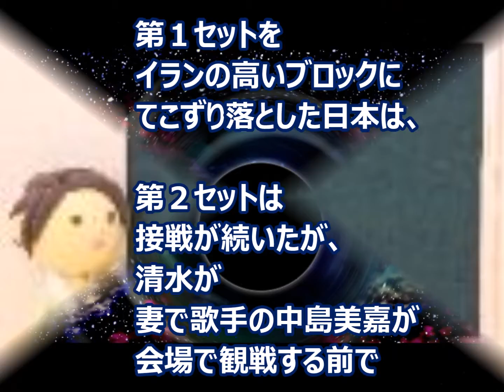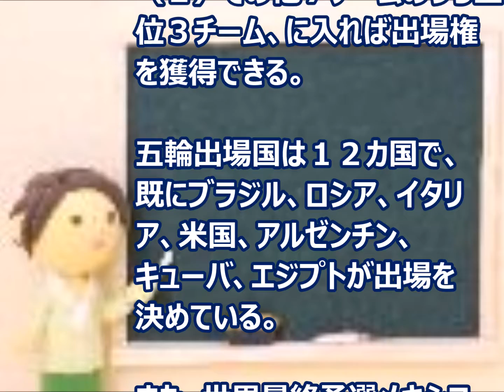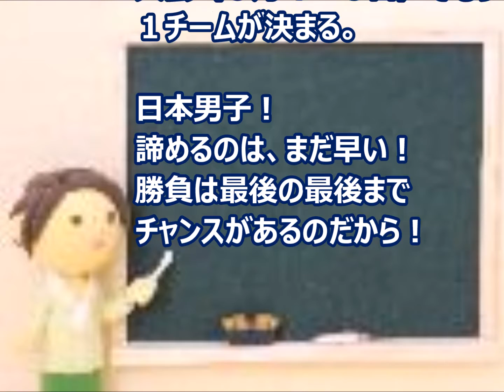【バレーボール：男子リオ五輪世界最終予選】日本男子 イランに敗れ １勝３敗…７位変わらずリオ五輪厳しく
【バレーボール：男子リオ五輪世界最終予選】日本男子　イランに敗れ
１勝３敗…７位変わらずリオ五輪厳しく

◇バレーボール男子のリオデジャネイロ五輪世界最終予選兼アジア予選第３日　日本１―３イラン（２０１６年５月３１日　東京体育館）

　バレーボール男子のリオデジャネイロ五輪世界最終予選兼アジア予選第４日は１日、東京体育館で行われ、２大会ぶりの五輪切符獲得を目指す世界ランキング１４位の日本はアジア最上位の同８位イランと対戦し、２０―２５、２５―１９、２２―２５、２５―２７で敗れ１勝３敗となり、２大会ぶりの五輪出場は厳しい状態となった。

引用：
文字ソース：

黒板画像：無料写真素材　写真AC
背景画像：無料写真素材　写真AC